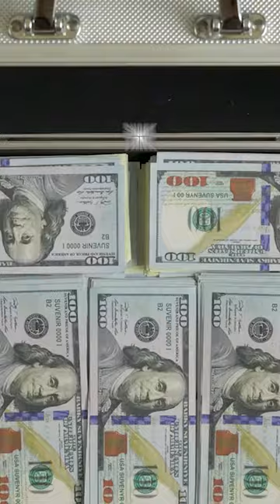The WORST Shark Tank Pitches..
Welcome to Studio Spotlight, today we're talking aboutThe WORST Shark Tank Pitches.. so make sure you stick around because you don't want to miss the content we post on our channel!